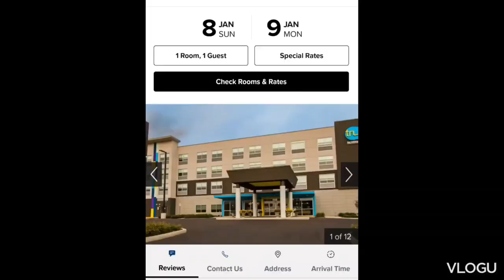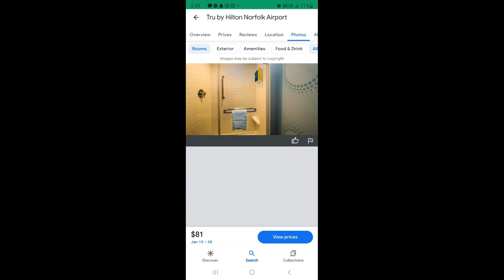Vlog: First Family Road Trip!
Road trip from Ohio- West Virginia- North Carolina- Virginia. Super fun from Ace (being a door-dasher) getting to see his Son (Wife & Grandbaby), Skyler getting bit by a mosquito in the center of her forehead in NC to Aj throwing sand in his eyes and running Tamonie around at the beach. At the cookout I didn't record, we were to busy playing games but the food was EVERYTHING. I had my first Philly Cheese Steak Roll. Hooked ever since. We kicked it with my brother in-law.
I can't wait to go back! I never wanted to leave the sand and the scenery of the water. lol
The break I needed!!!
Vacation from Summer 22